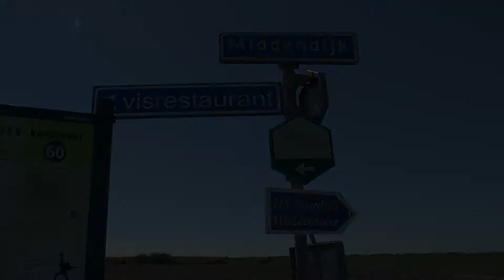Waddenlandschap bij Noordpolderzijl in Groningen.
Oostelijk van Noordpolderzijl de sterke landschappelijk invloed van de Eemshaven.
5 juni 2013